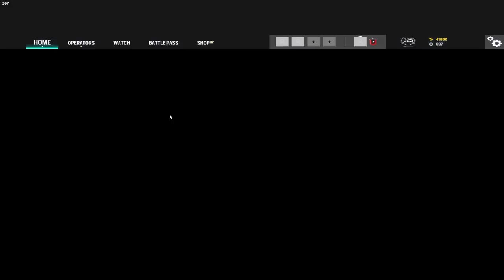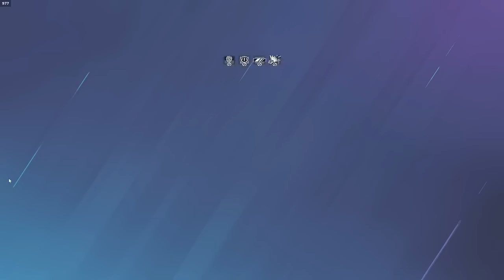This is Why Champs Think I Cheat